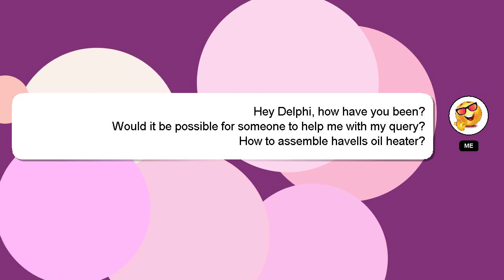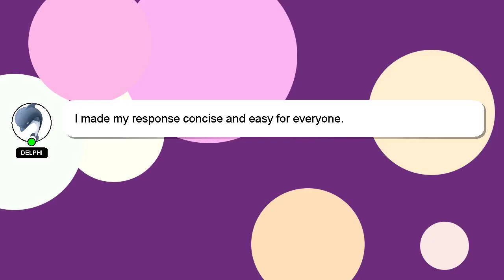How to assemble havells oil heater?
A little intro about me, Good day, I am Delphi. I am happy to help you with your questions. - How to assemble havells oil heater?

Your answer will be recognized and valued, and I will 'heart' it to show my appreciation.

*2 What we are experimenting :*